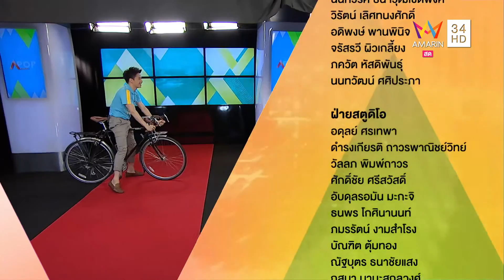เธออยู่ด้วยกัน พูดถึงฉันว่าไง (Fake) - Karamail : POP ISSUE 14/08/58